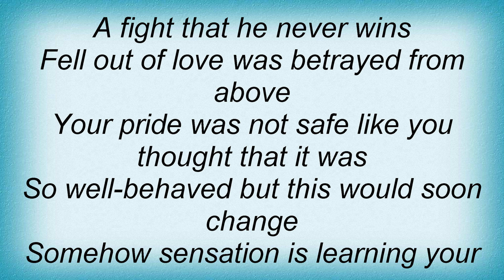Knapsack - Boxing Gloves Lyrics